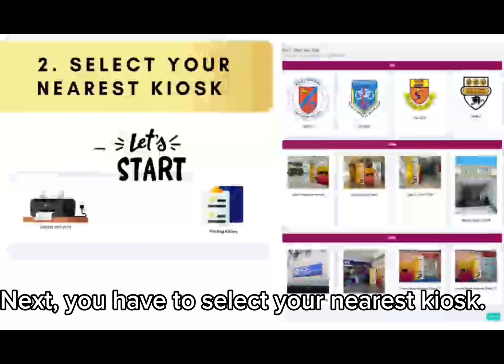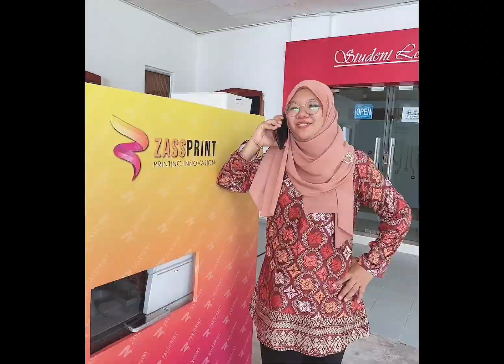Welcome to ZASSPRINT : We are now LIVE in UUM!!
✨Zassprint is launching now at UNIVERSITI UTARA MALAYSIA !! @uumofficial

✨We have 4 kiosks:-
1. School of Computing
2. School of Economics, Finance & Banking
3. Block C Inasis Bank Rakyat
4. Block F Inasis Bank Rakyat